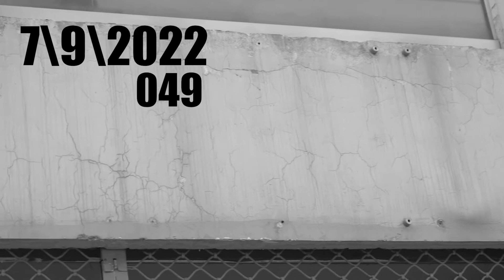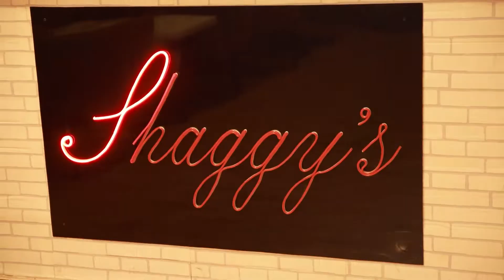Shaggy,s | Singing act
hello,

TO BE A PART OF MY VLOG SENT ME YOU VIDEO ON MY INSTAGRAM
Video lines.
My name is .
Im from .
So lets explore the world .